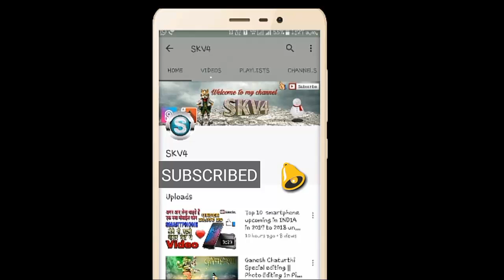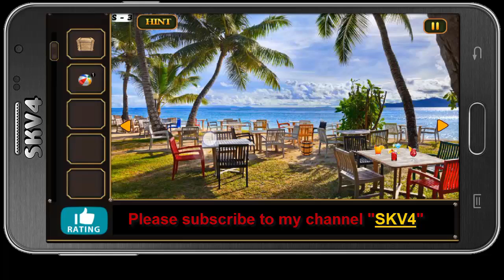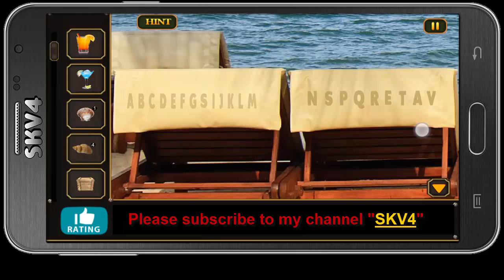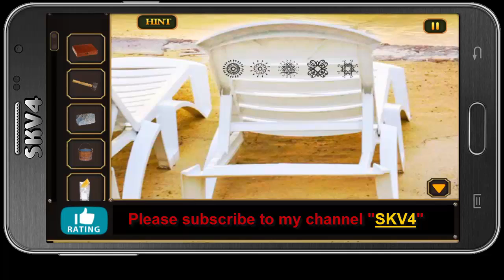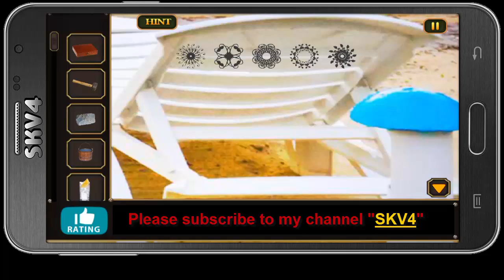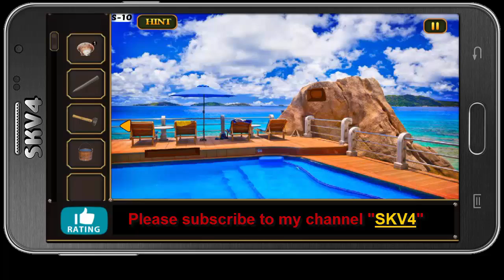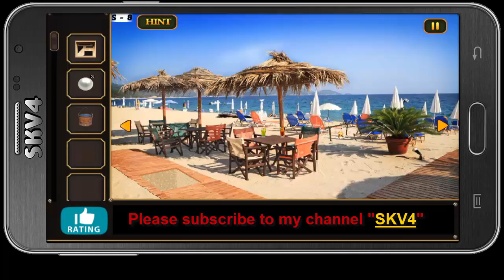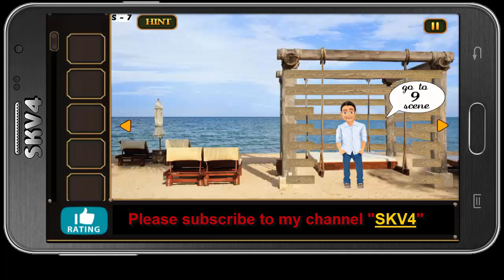Island Resort Escape 2 full walkthrough in English with No ADS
Island Resort Escape 2 full walkthrough cheats in English with No ADS
First escape game
Island Resort Escape 2 walkthrough and there is also the cheats of Island Resort Escape 2 walkthrough guide in this video. Watch this video to solve all the puzzles of Island Resort Escape 2 walkthrough with their solutions.

buy phones to play escape games from here

Moto G5s Plus (Blush Gold, 64GB)

Redmi 4 (Gold, 64GB)

OnePlus 5 (Slate Gray 6GB RAM + 64GB memory)

house escape games
fear house prison
escape game
best escape games for android
escape games house
escape games fear house walkthrough
escape the house of fear
game fear
fear house walkthrough
the room game cheats
fear house